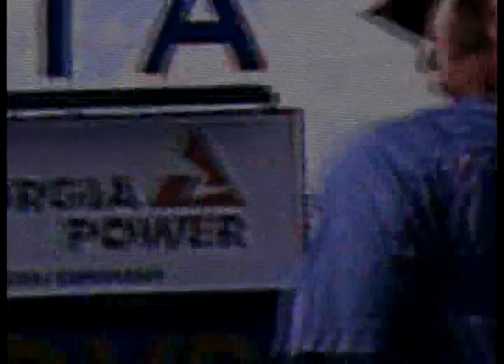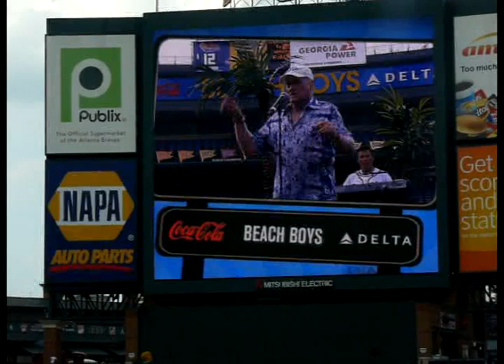The Beach Boys Atlanta Stadium 2010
Took this video a while back at a Braves game. Small camera capture.